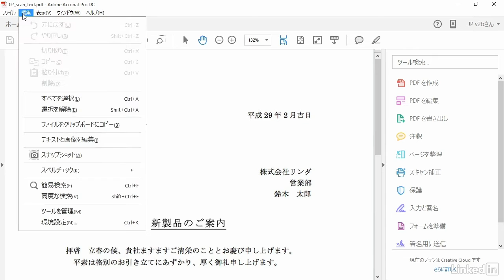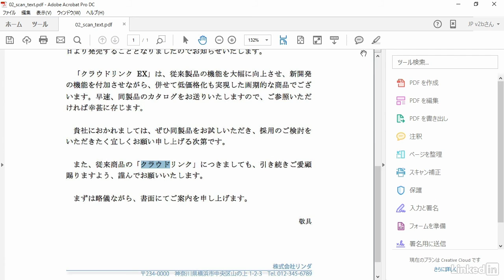Acrobat DC 入門：テキスト認識（OCR）機能｜lynda.com 日本版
説明：スキャン画像からのPDFを検索可能なテキストデータにするためのテキスト認識機能について解説します。

この動画はlynda.com日本版による影山史枝氏のコース“Acrobat DC 入門講座”から抜粋したものです。